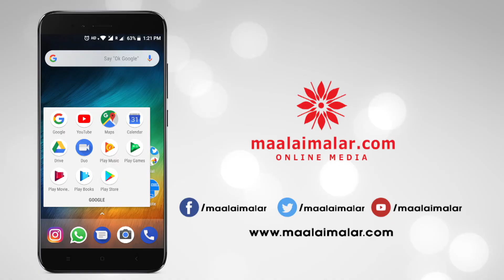பணப் பிரச்சனையால் படங்கள் ரிலீஸில் பிரச்சனை வராது - Distributor Tirupur Subramaniam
பணப் பிரச்சனையால் படங்கள் ரிலீஸில் பிரச்சனை வராது - பைனான்சியர்கள் சங்கம் ஆரம்ப விழாவில் திருப்பூர் சுப்ரமணியம் பேச்சு

South Indian Film Financiers Association